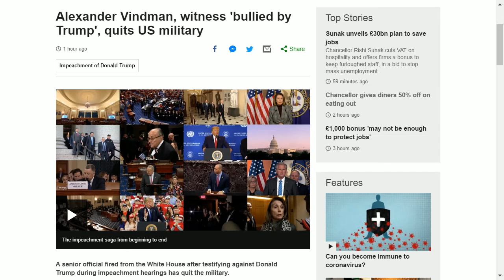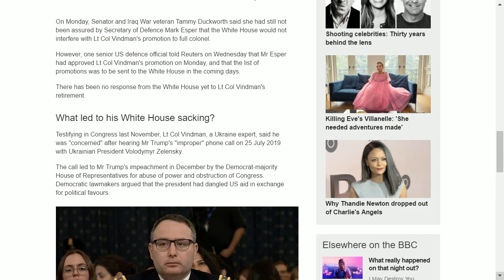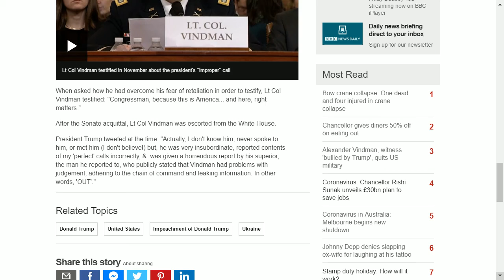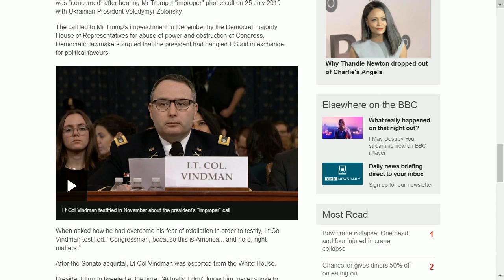Alexander Vindman witness bullied by Trump and US military